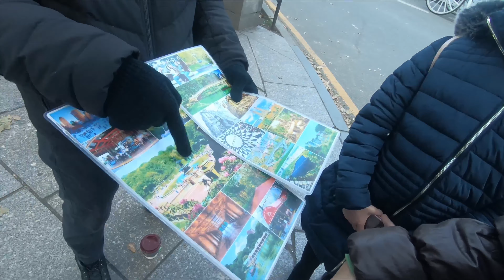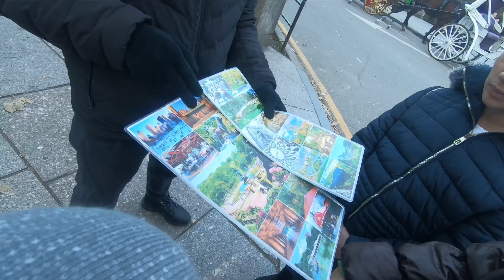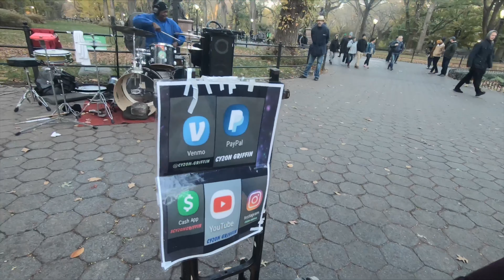Walking in Central Park | Autumn in NYC | Manhattan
It’s a crisp cold day it NYC but that didn’t stop us from going on an incredible stroll in the famed Central Park! The amazing views of the lush fall foliage and leaves on the ground surrounded by all the skyscrapers of the city is like being in a movie. Speaking of movies, can you name a few that were shot here?

We spent our lives growing up wondering what it would be like to walk in Central Park and now we get to experience it together as a family! Thank you as always for watching our videos and joining us on this walking tour of one the the most famous Parks in the world! Blessings to you and yours❣️

Songs:

Jungle (Instrumental) - Tilden Parc

Growing Up is a Trap - Martin Carlberg

Music listed above used in the creation of this video is

The search for great quality non-copyrighted, loyalty-free music has ended and I couldn't be happier!  Include the newest sounds from a solid company out of Sweden and don't have to worry about liceits all taken care of for you. Click on the link above to check out the 30-day trail.